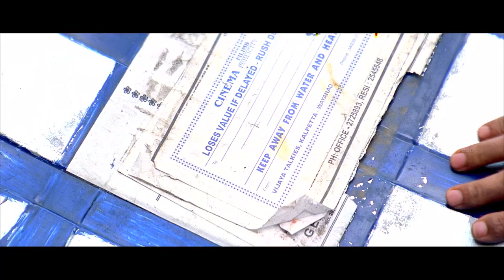Indian Rupee Malayalam Movie | Part - 07 | Prithviraj Sukumaran | Thilakan | Rima Kallingal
Indian Rupee is a 2011 Indian Malayalam satirical film written and directed by Ranjith Balakrishnan . Jayaprakash, who is into real estate business, dreams of becoming a successful businessman. His perception about life and work changes when he meets Achutha Menon .

Movie Credits :-
Directed by : Ranjith Balakrishnan
Written by : Ranjith Balakrishnan
Produced by : Shaji Nadesan , Prithviraj Sukumaran , Santhosh Sivan
Starring : Prithviraj Sukumaran , Thilakan , Rima Kallingal , Tini Tom , Jagathy Sreekumar
Cinematography : S. Kumar
Edited by : Vijay Shankar